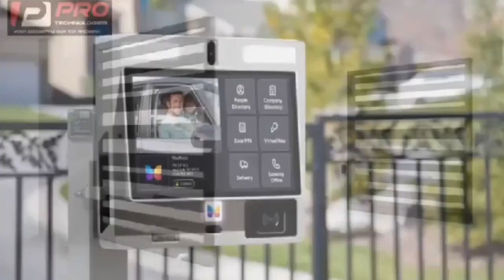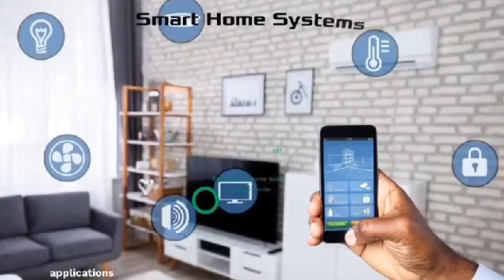tiktok gone wrong!!! TicTok Girlfriend stole my gold ring & other expensive stuff